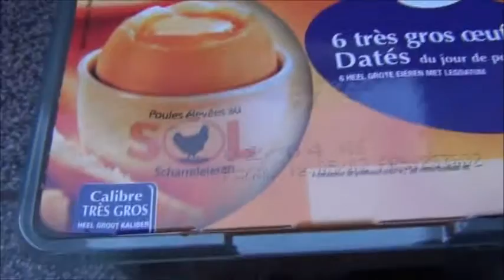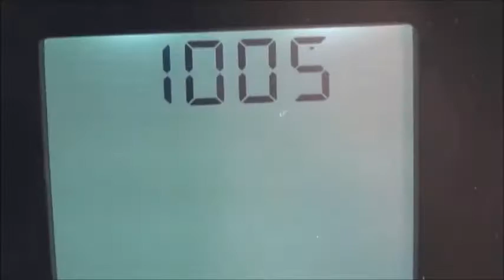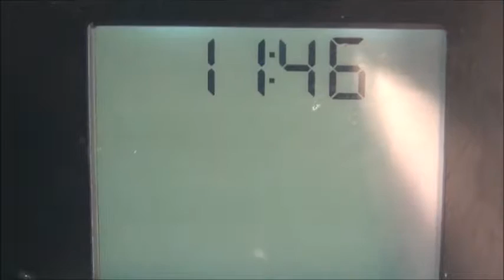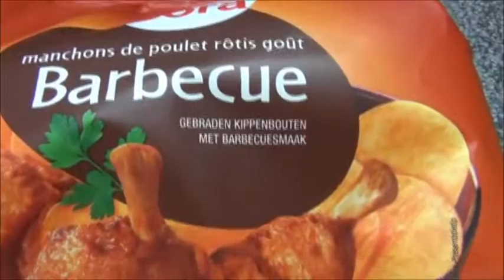Дневник похудения/ "Суровое" воскресенье :)/ часть 6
Дневник похудения
"Суровое" воскресенье :)
часть 6
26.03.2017